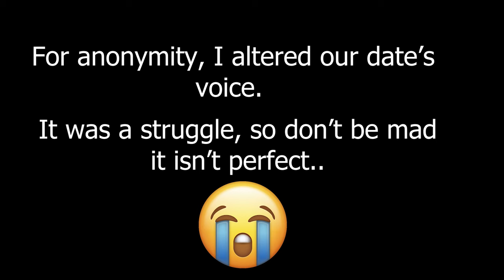Our First Date 👀 with a RICH Man | UNEXPECTED! Everything Caught on Cam!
🌟 Today's dating vlog captures the unique essence of a Nigerian first date experience. Dive into a rich blend of culture, emotions, and those unexpected moments that make dating so intriguing. From the nervous anticipation to the unforeseen turns, every bit is candidly caught on camera for you. 💕🇳🇬

If you're curious about dating experiences, cultural encounters, or just love a good vlog, this one's for you! 🔔

Comment "chemistry" if you made it this far.

♥All About My Equipment♥
Camera: Sony ZV-E10 + Tamron f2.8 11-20mm lens